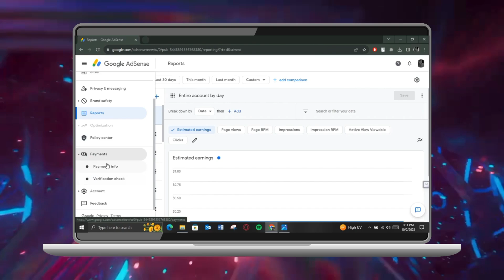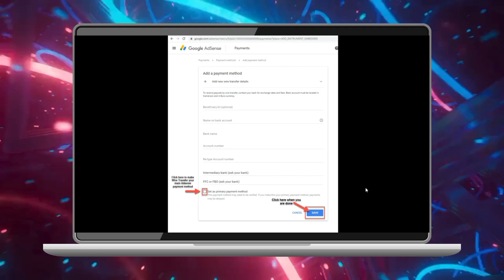Cómo Vincular una Cuenta Bancaria en AdSense en 2024